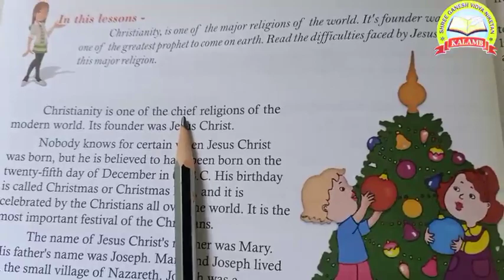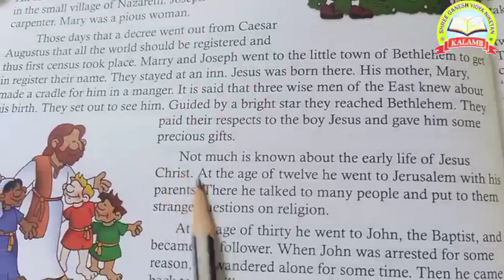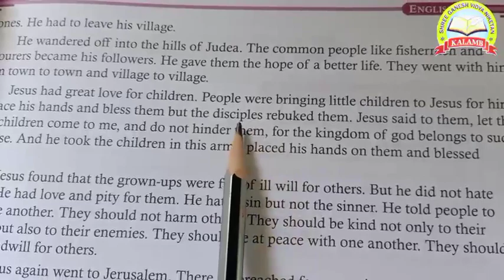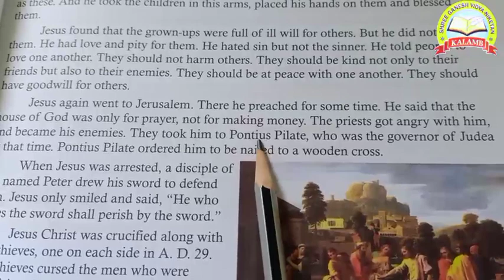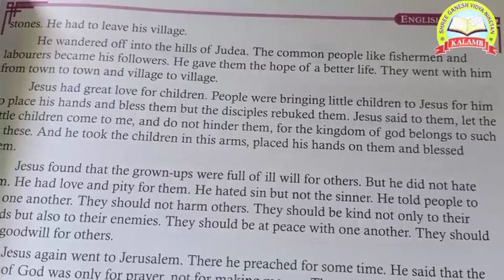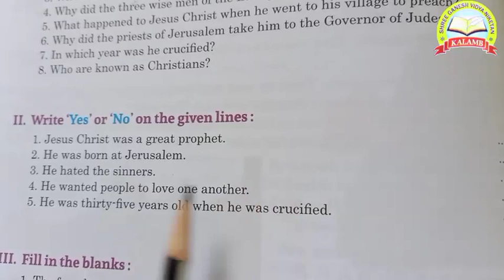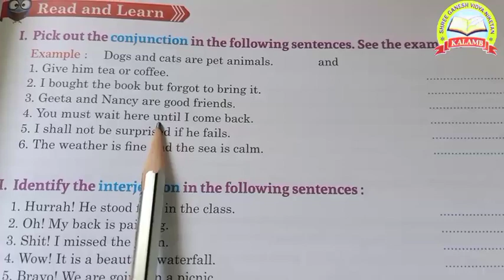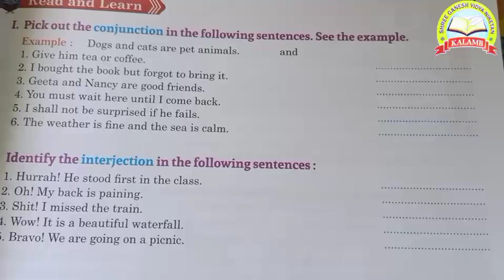Std- 5th The Founder of Christianity Sub English Shri Ganesh Vidyaniketan Kalamb 21/12/2020